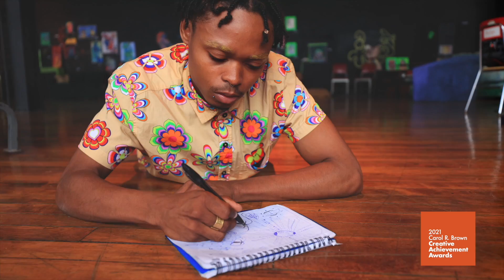Theodore “Teddy” Alexander: 2021 Carol R. Brown Creative Achievement Award Emerging Artist finalist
Movement artist and choreographer Theodore “Teddy” Alexander describes his work as “voracious artistry.” Recent works include “Face the Sun,” “Racing Tomorrow,” and “Rouge.” Personable and expressive, his work is created with a purpose that comes from what he describes as divine meditations. Video is by Emmai Alaquiva.